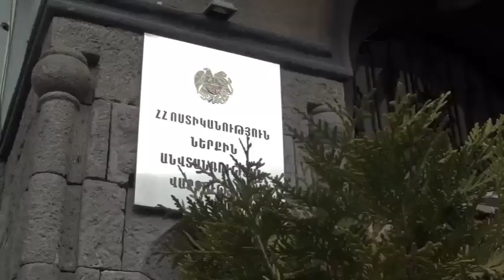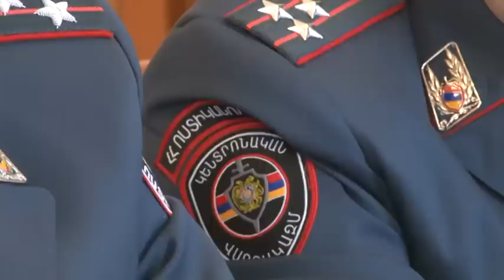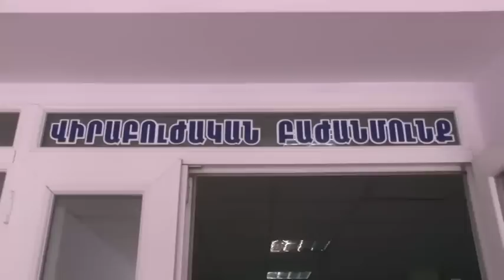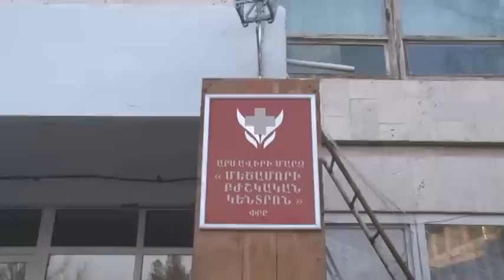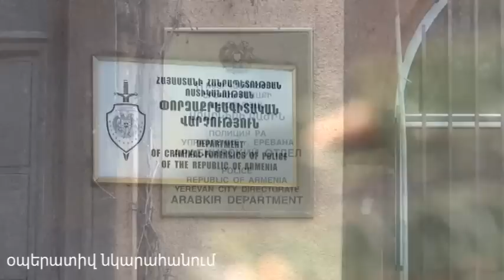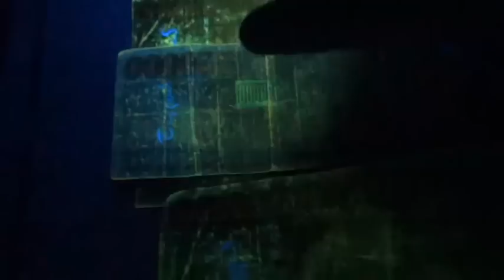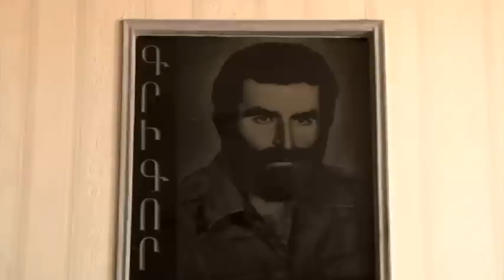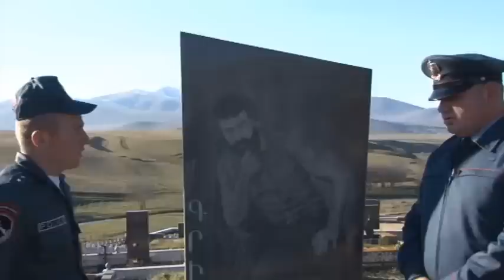«Կիրակնօրյա հերթապահ մաս» 13.12.2015